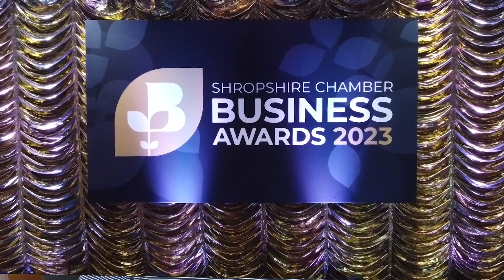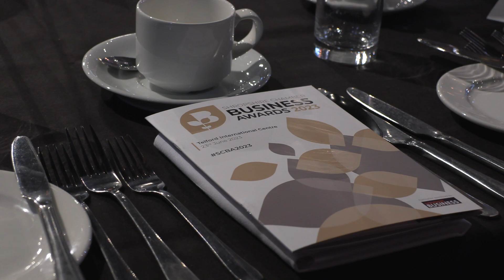SBLTV: S3:E10: Shropshire Chamber Awards 2023 Build Up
Ever wondered what goes on behind the scenes in the run-up to a huge event like the Shropshire Chamber awards? Here's your chance to find out.